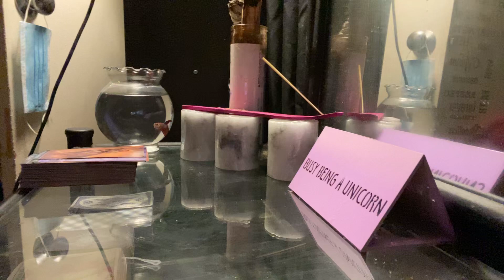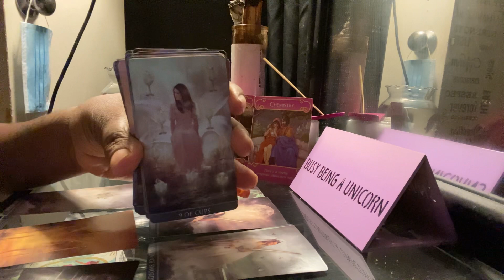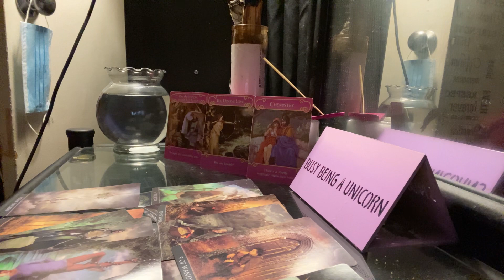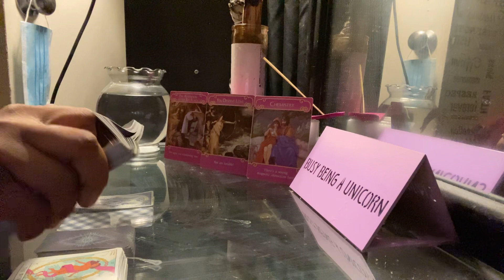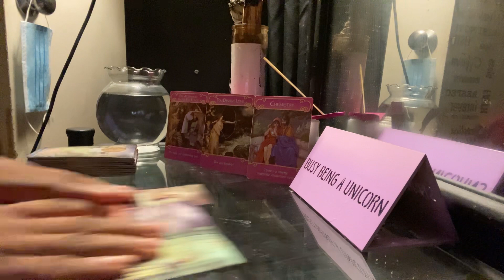ARIES DAILY* someone has somethings to sort out first| SEPTEMBER 2020